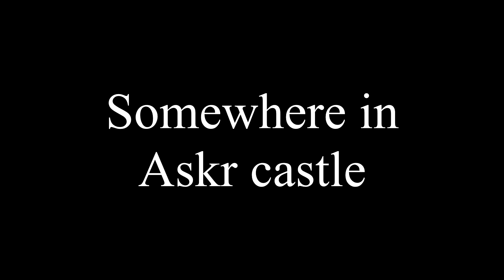Poking Emblem Heroes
Voilà ce qui arrive quand je veux faire un comic dub mais que personne n'a le temps pour doubler.